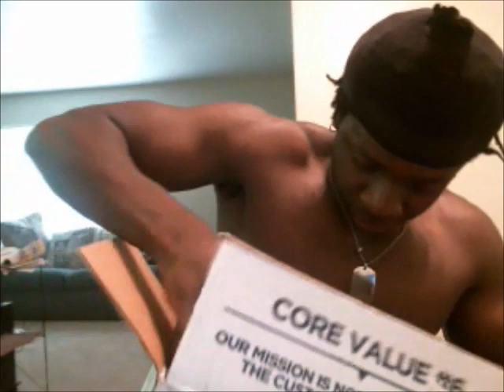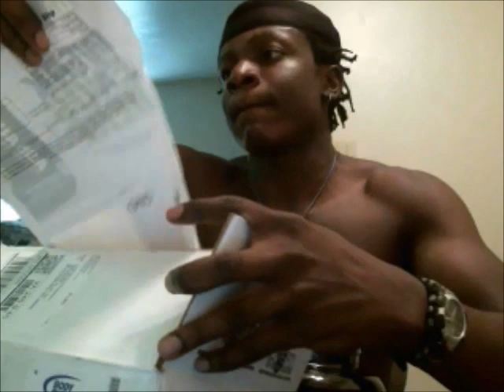My Bulking Stack (How I Will Add 12 lbs of Muscle In a Year)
Remember to keep sharing that Team3Dalpha love, leave your signature at the end of all your comments (example: Team3Dalpha-Texas, or Team3Dalpha-Denmark etc). This will allow other fellow Team3Dalpha members in your region to connect with you and share unwanted items or things you wanna giveaway. It's one thing to know the right things to do, it's another to actually do it.

Tags: healthy nutrition diet six pack abs delicious tasty food how to make cook muscle protein carbs calories cutting bulking team3d tmw twinmuscleworkout lean lose belly fat get big build weight gain fitness biceps workout triceps Arnold Schwarzenegger phil heath jay cutler Ronnie coleman frank zane zyzz chest huge pump workout home training mass fast 6packabs